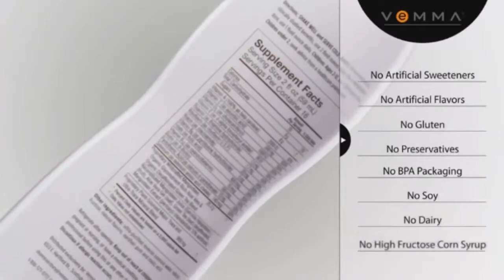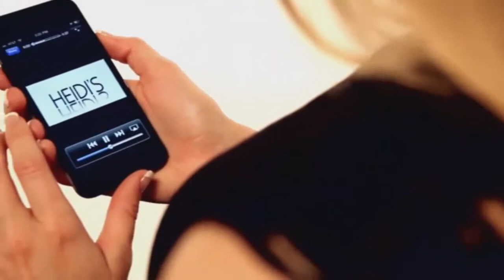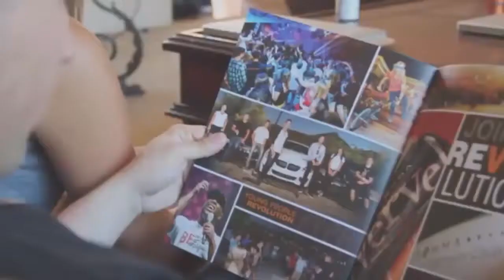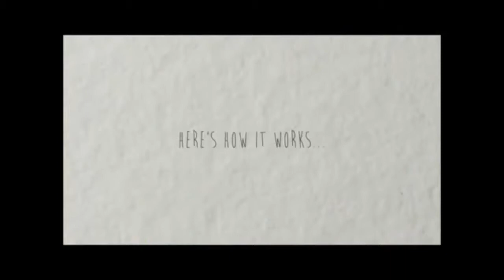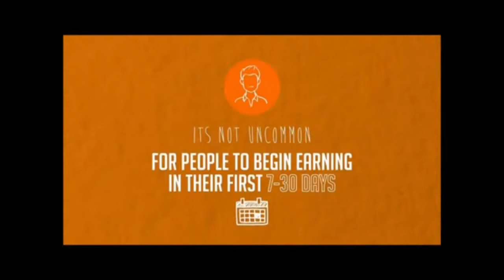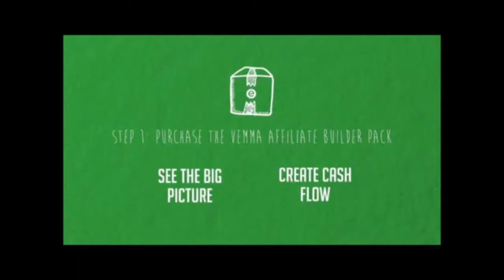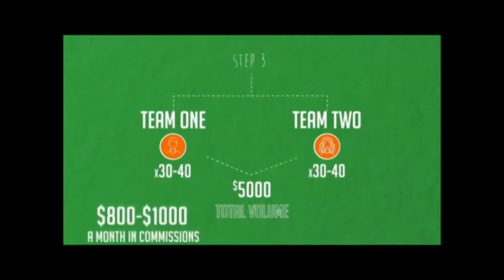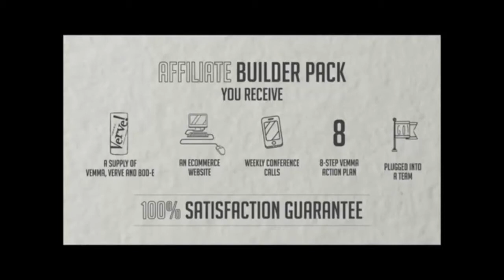All You Need to Know About Vemma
EVERYBODY DESERVES GREAT HEALTH
Good health is your number-one asset! Vemma makes protecting your health easy with its ultra-premium, liquid formula that provides the vitamins, minerals and nutrients for greater health and wellness.VEMMA comes with 90-plus nutrients, Vemma is a complete, ultra-premium daily antioxidant supplement, that nourishes the body at the cellular level to help protect and defend against everyday impurities.